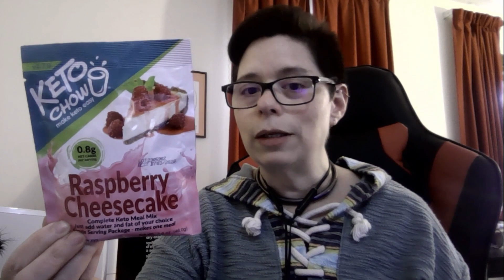What did I eat today! Special Edition!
Need egg white powder for your keto baking and protein supplementation? Try RoseAcres Farm, they are a local Indiana farm near Louisville, KY Enter the code loveeggs2022 for $3.00 off. (You type the code in the comments on ordering.)
Like all the cool embroidered things a bunch of keto channels are sporting? Get your own from beloved community member, Sharon at her
What about some of the tea things I’ve shared? Need a good start on your own teaware or tea journey?